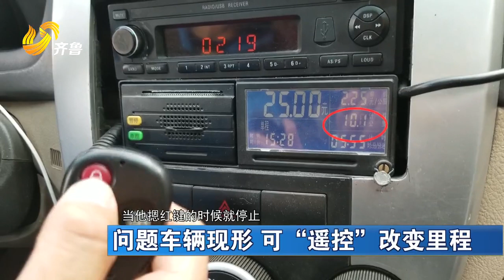出租车装“跑得快”，联合执法“活捉它”